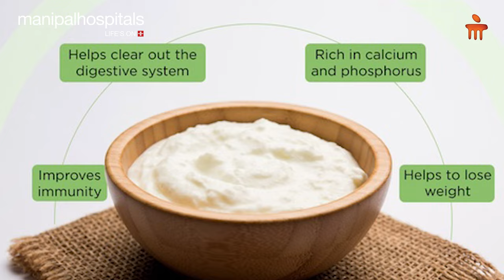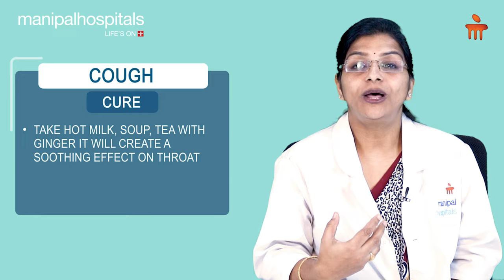Dietary Advice | Dr. Aditi Sharma | Manipal Hospital Ghaziabad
Dr. Aditi Sharma, Consultant - Nutrition & Dietician, Manipal Hospital Ghaziabad, talks about the causes of coughing and explains the diseases it could indicate. Watch the video as Dr. Sharma debunks a few myths and shares prevention against cough.